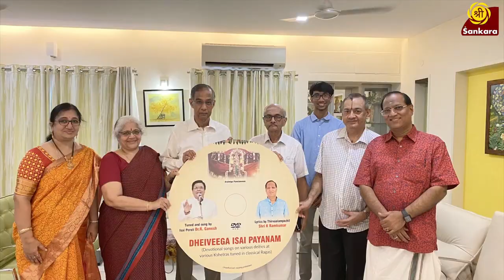Navarathriyil Isaipayanam Concert (Full) - By Dr. Ganesh on Compositions of T K Ram Kumar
Concert (full) broadcasted on Sankara TV on the 23rd of october
Composer: Thiruvalampozhil K Ram Kumar
Tuned and sung by: Dr R Ganesh
Accompanists:
Violin: Melakaveri Shri K Thiagarajan
Flute: Shri Muthukumar
Mridangam: Dr. B.Ganapathy Raman
Ghatam: Nanganallur Shri Swaminathan